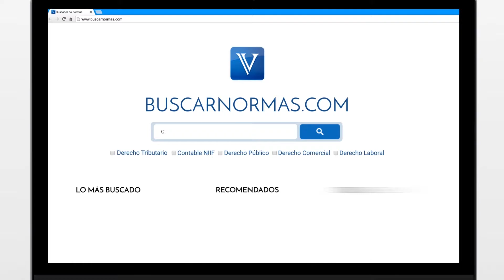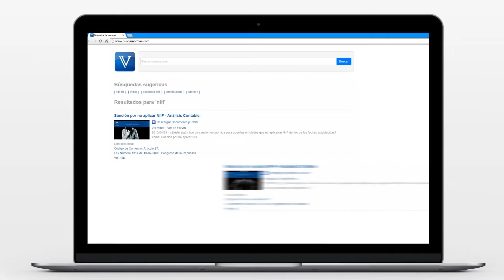Reglas para el trabajo de adolescentes y niños. [Seguridad Social]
Criterios a tener en cuenta para el trabajo de niños y adolescentes.

Tema: Derecho laboral individual.

Niños y niñas pueden desempeñar actividades remuneradas en el ámbito cultural, recreativo, artístico y deportivo bajo estrictas normas de obligatorio cumplimiento establecidas en el Código de la Infancia y Adolescencia...